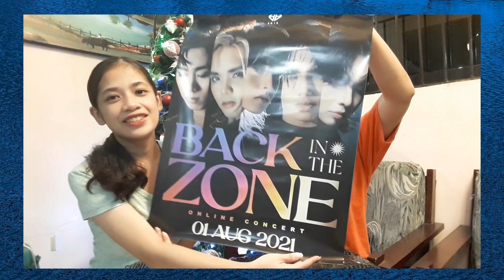SB19 BITZ merch reveal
SB19 BITZ merch package is finally here!
3 posters
2 t-shirts
1 hoodie

These will be given away to lucky ATIN when the following are met
2.) 1k views and 100 likes for all videos in the "Only SB19 ^^" playlist

You can leave a comment in the Fam guesses SB19 song titles vid.